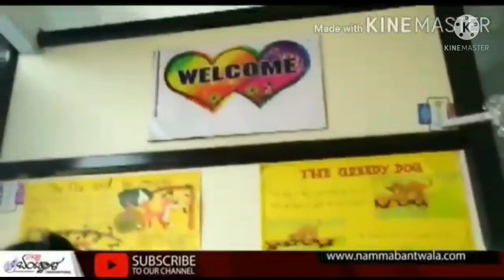MITE Students Annual Exhibition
MITE EDUCATION CENTER
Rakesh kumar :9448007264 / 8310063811